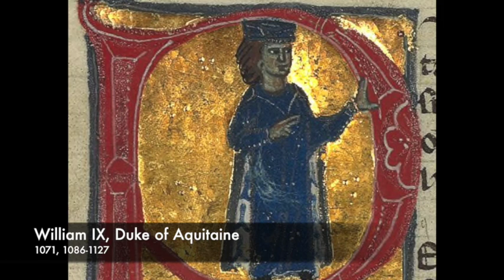How the Seljuks Crushed the Crusade of 1101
My CD:

My book about the Crusades:

In the aftermath of the Latin acquirement of Jerusalem in 1099, Pope Pashal II launched a follow-up campaign aimed at bolstering the defenses of the newly established Latin States in the Levant. The resulting campaign pitted several Latin armies against the forces of the Seljuks and the Danishmends in Anatolia.